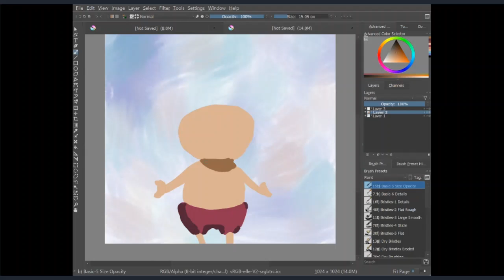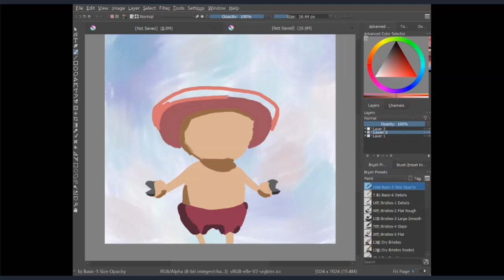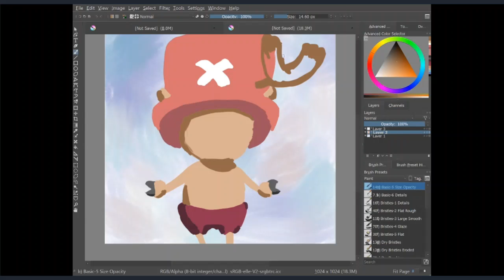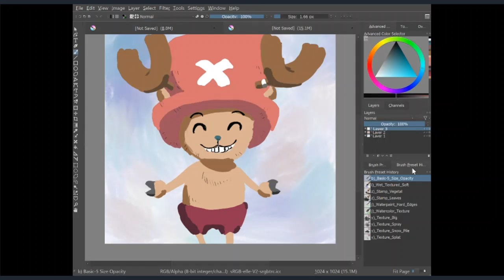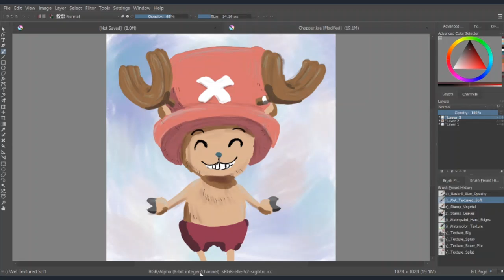Chopper One Piece Speedpaint